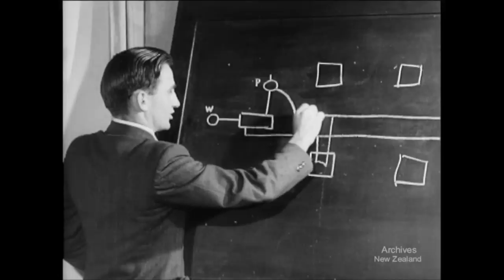New Zealand Mirror No.1 (1950)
B&W 10 mins. 35mm 907 ft.
NEW ZEALAND BIRDS 335 ft. NATURAL HEATING AT ROTORUA NEW ZEALAND BIRDS. Showing New Zealand's national bird, the strange kiwi, as well as the tui, the kaka, the weka, and sea birds. NATURAL HEATING AT ROTORUA. 572 ft. Is an entertaining item showing how the Rotorua townspeople make use of the natural steam resources for cooking, for swimming baths, for rearing chickens and domestic heating.

DV file of Beta SP telecine of 35 film- W3589/16NZM1